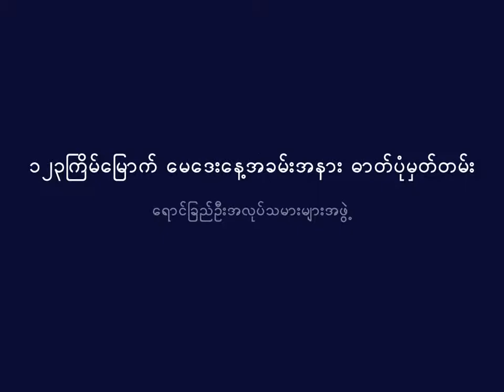May Day Photo